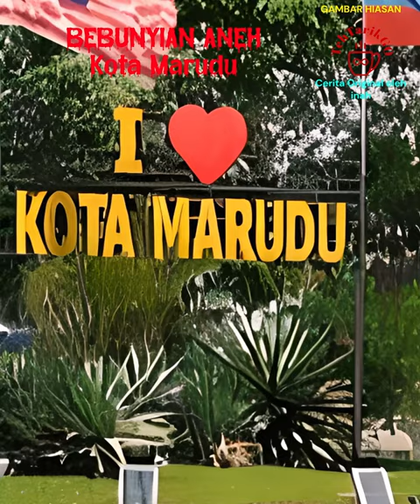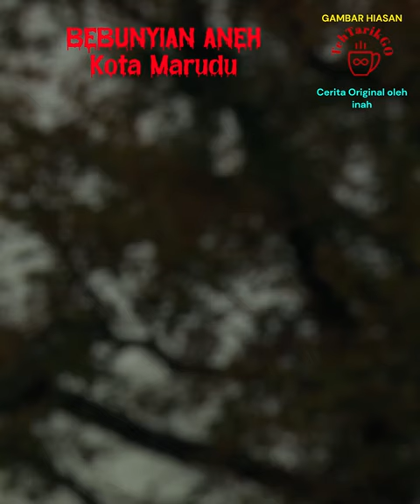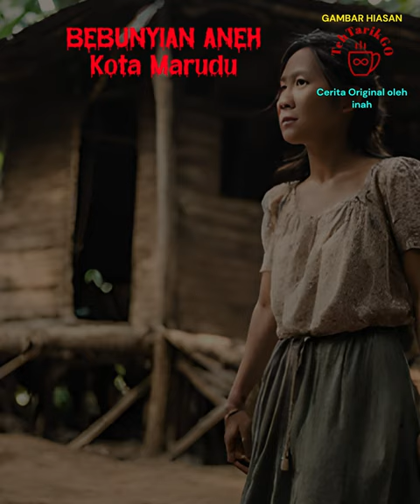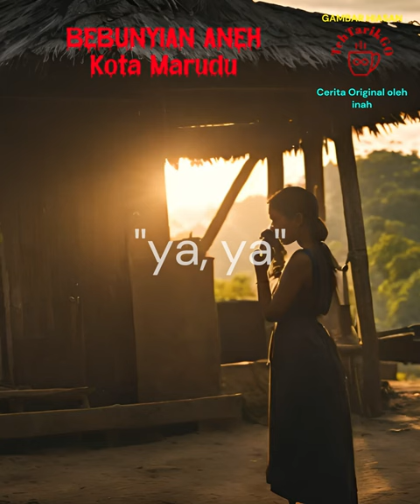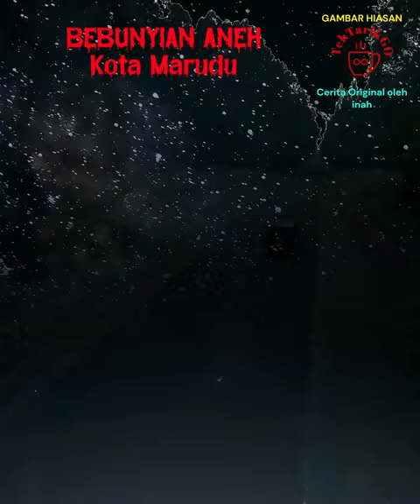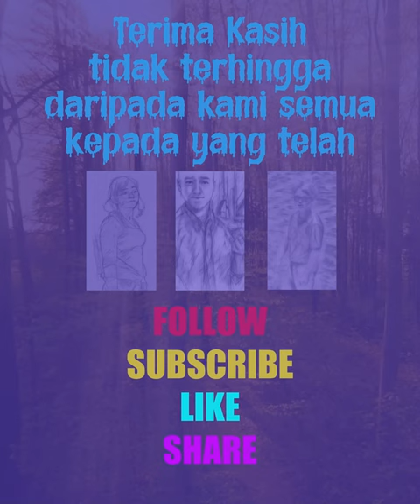BEBUNYIAN ANEH Kota Marudu (4K) (Full Video)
BUNYI BUNYI ANEH DAN MISTERI (4K) (Full Video)
Kota Marudu, Sabah